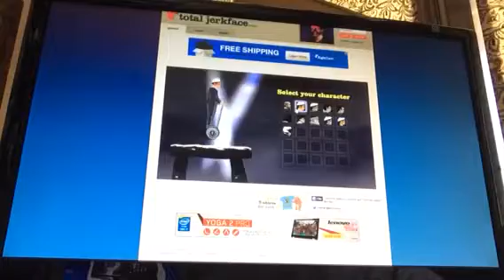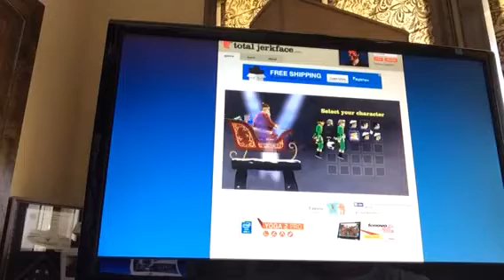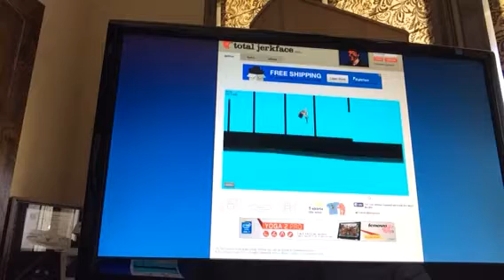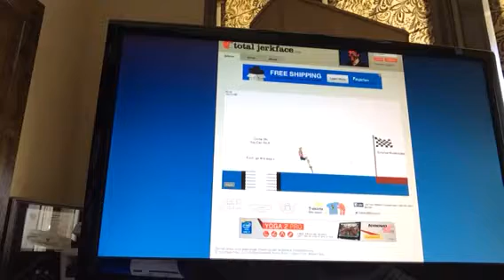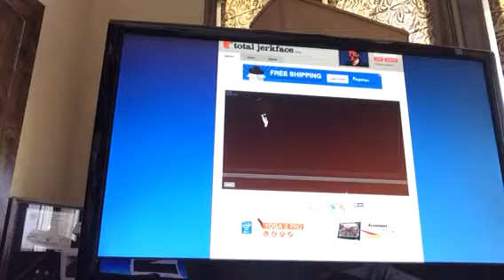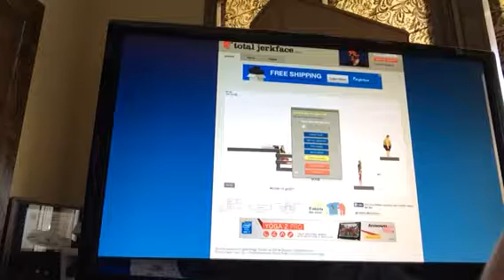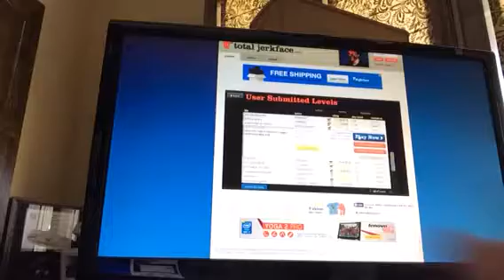Happy wheels part 2 slam dunnnkkk